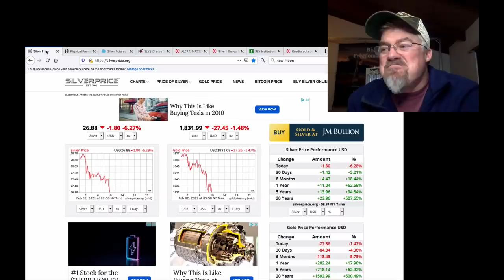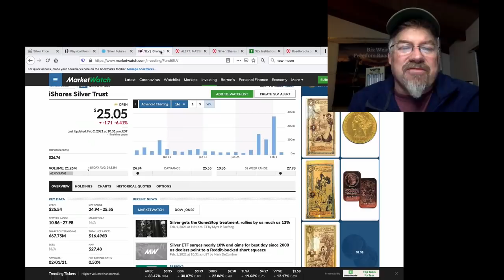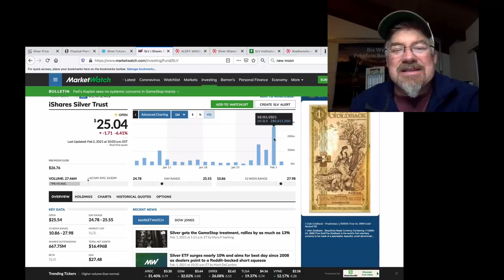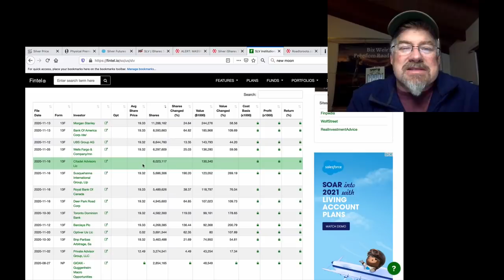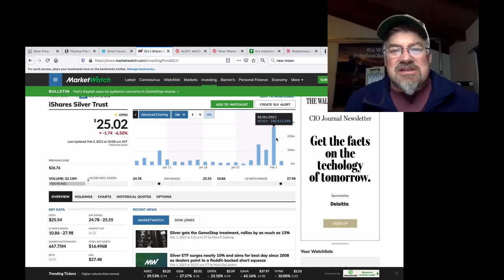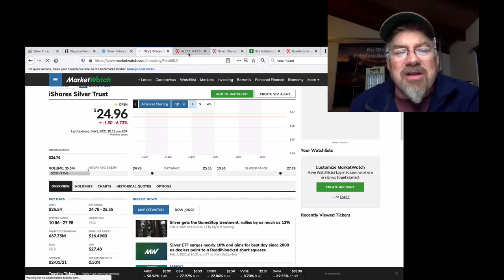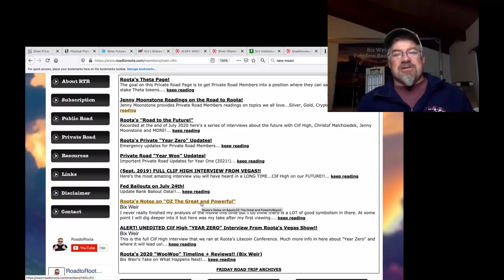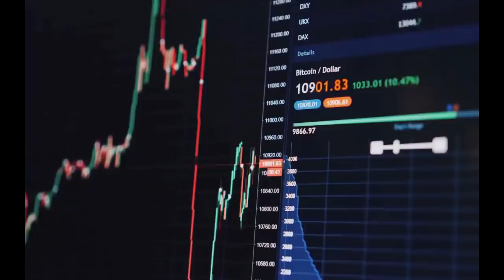SILVER ALERT! Reddit Helps Expose the Silver Rigging Shell Game!! (Bix Weir)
The Light of Day will expose the mechanisms behind the silver manipulation. It's like pulling the curtain away from the Great and Powerful OZ! Watch how fast the Silver Manipulation falls apart!! Watch for Feb 11th...